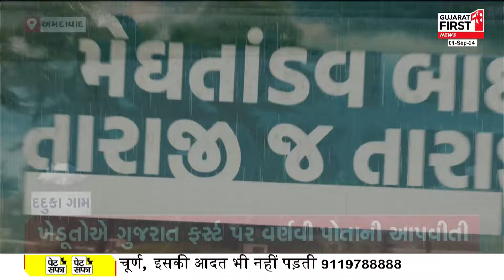જગતનો તાત હેરાન-પરેશાન ,જોઈ લો વરસાદ પછી Gujaratમાં ખેડૂતોની સ્થિતિ । Gujarat First